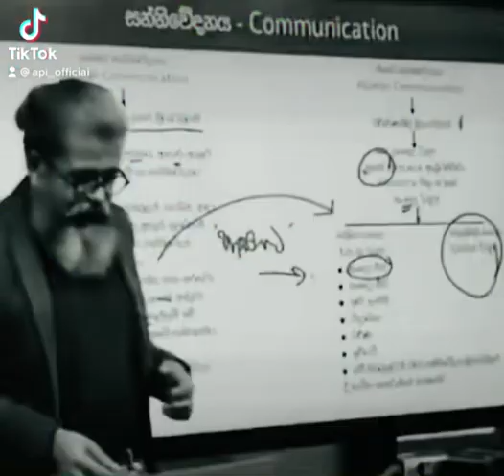මාශෙශ් ටිටෝ || api official 😹